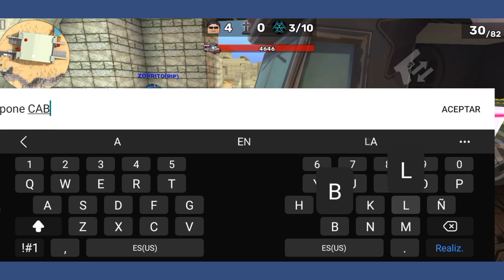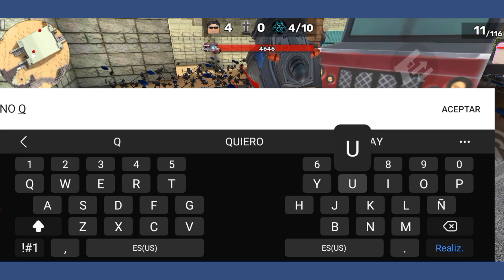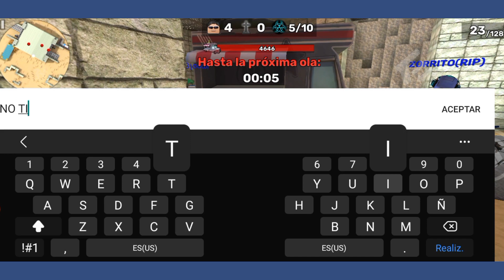JUGANDO CON UN HACKER EN ZOMBIES KUBOOM ["Parte 1"]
★Aquí les dejo el link de mi grupo de WhatsApp para los que van a querer jugar conmigo y hablar★

♥︎Que Dios te bendiga bro, me ayudarías mucho si le copias el link del video y se lo mandas a todos tus amigos, y no olvides darle LIKE Y SUSCRIBIRTE, Sería de gran apoyo♥︎🥺

No olviden compartir mi video a todos sus amigos para que lo vean y se diviertan
Si gustas jugar conmigo, únete a mi grupo de WhatsApp y ahí hablamos